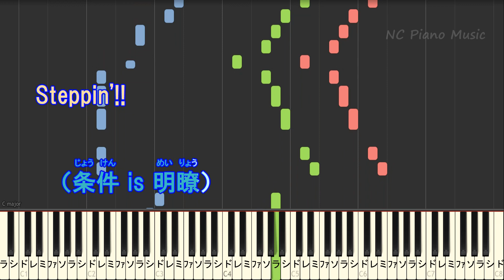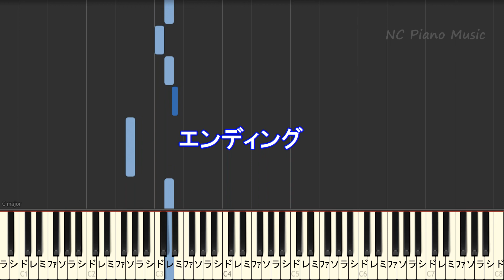【カラオケ】チューリングラブ feat.Sou / ナナヲアカリ (アニメ「理系が恋に落ちたので証明してみた。」)【ガイドメロあり歌詞付きフル full 一本指ピアノ鍵盤】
ナナヲアカリ カラオケ＆ピアノリスト